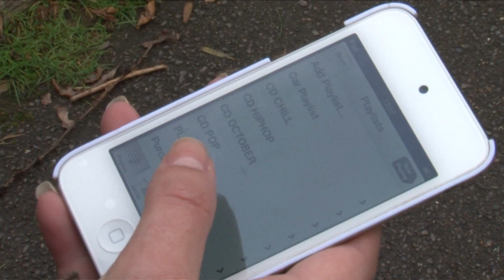Willows Edge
Brunel University Film & Television Studies
Short Film December 2012

Crew & Cast:

Zoe Way
Chanelle Zoma
Chadley Richards
Andrew Okine-Baffoe
Rachel Hepburn
Chris Okello
Paul Chambers
Kimberley Peacock